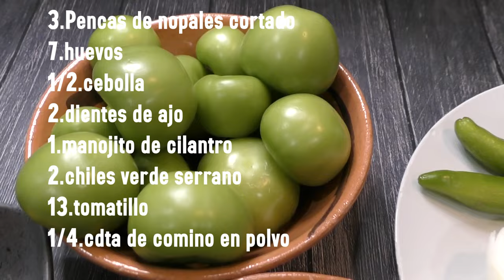Como hacer Almuerzo de Nopales con Huevo en Salsa Verde Super Deliciosa | Receta Barata Economica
¿Buscas una idea de almuerzo sabroso y nutritiva? facil y rapido de preparar un plato delicioso de almuerzo tradiciona en la cocina mexicana de nopales con huevo en salsa verde, una combinación deliciosa de nopales tiernos de (cactus) y huevos revueltos esponjosos cubiertos con una salsa verde vibrante acompañado con frijoles refritos . Esta receta tradicional mexicana no solo es deliciosa sino que también está repleta de vitaminas y antioxidantes. Mire nuestro tutorial paso a paso para aprender cómo preparar este rico almuerzo fácil y satisfactoria, rico almuerzo mexicano preparado con nopalitos fresco, huevo tomates verde, cilantro ,chile verde, comino, cebolla picada

INGREDIENTES
3.Pencas de nopales
13.tomates verde
7.huevos
1/2.cebolla picada
1.manojo de cilantro
2.dientes de ajo
1/4.cdta de comino en polvo
2.chiles verde serrano
3/4. de tza de agua

PREPARACION

En una olla en media taza de agua coser los nopales con un pedazo de cebolla, unas ramitas de cilantro,dos cascaras de tomate
Sal. tapar dejar cosinar afuego medio.15 minutos despues retiramos del fuego dejar enfriar,aparte en otra olla con agua hervir los chiles verde y 5 minutos despues agregar los tomates verde, una ves que cambie un poco de color cafe retiramos del fuego. Licuamos los tomates con 2 dientes de ajo, un manojo de cilantro licuamos. Aparte calentar un poco de aceite batir el huevo y freir el huevo una ves listo retiramos. Aparte ahi mismo agregar un poco de aceite agregar la cebolla picada cuando la cebolla este de un color transparente agregar los nopales freir y 5 minutos despues agregar la salsa, dejar aqué hierva sazonar con un poco de sal.
agregar el comino en polvo agregar 3/4 de tza de agua. Rebolver agregar el huevo dejar hervir un rato 8 minutos despues apagar el fuego y listo para servir. Acomapañaremos con frijoles refrito y tortilla de maiz recien echas buen provecho!

Cómo Hacer Una Rica Sopa De Coditos Con Carne Molida De Res La Cocina De Sol.
Como Hacer Carne De Res Con Pimiento | Carne Se Res En Su Jugo Con Pimientos y Cebolla Receta Facil